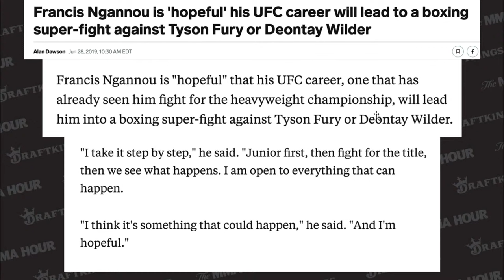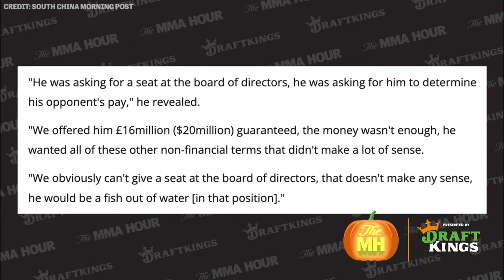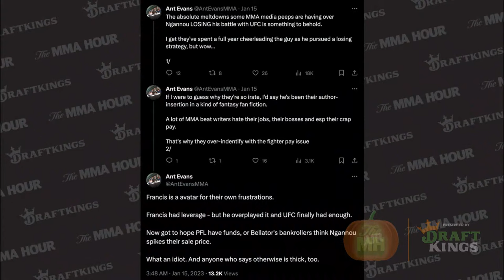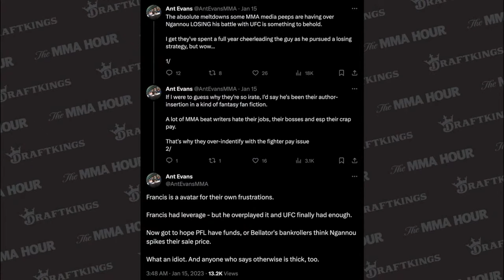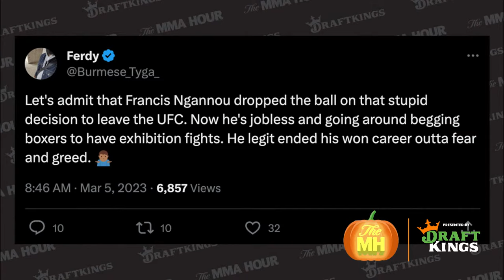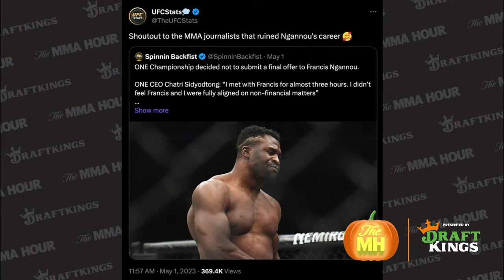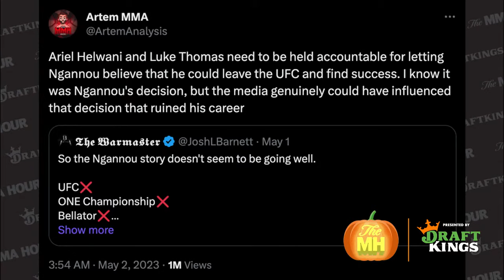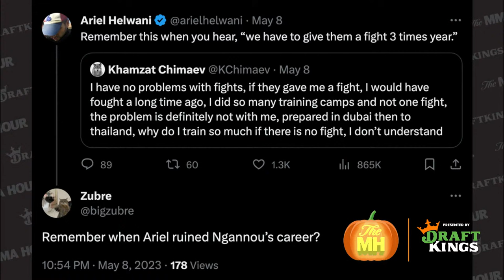The MMA Hour: Francis Ngannou, Eddie Hearn, Dan Hardy, Donn Davis, and more | Oct 30, 2023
The Mixed Martial Arts Hour is back in your life! Below is a rundown of Wednesday’s show, which begins at 1 p.m. ET / 10 a.m. PT / 6 p.m. UK time.

00:00:00 Standby

00:00:52 Intro

00:02:13 We recap the crazy weekend in combat sports.

01:00:12 Surprise visit from Turki Alalshikh

01:08:25 Francis Ngannou returns after his incredible performance against Tyson Fury.

01:45:06 Eddie Hearn reflects on Fury vs. Ngannou and the wild weekend in boxing.

02:19:43 Dan Hardy weighs in on the Fury vs. Ngannou debate.

02:41:42 PFL founder Donn Davis talks the big fight and what’s next for Ngannou in PFL.

03:04:09 The parlay boys continue their look back at the weekend.